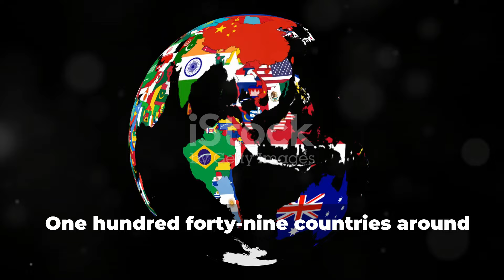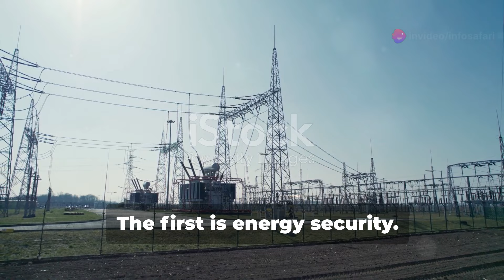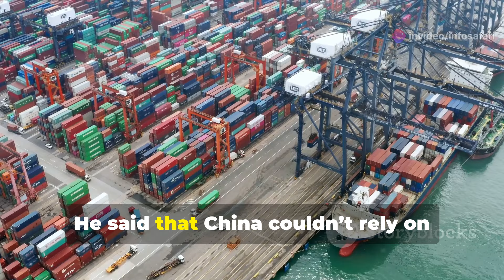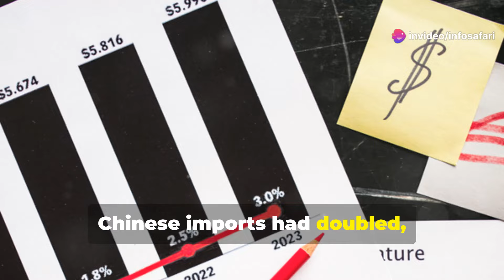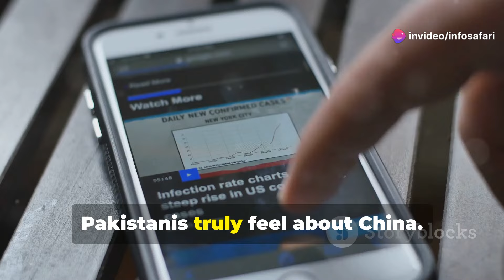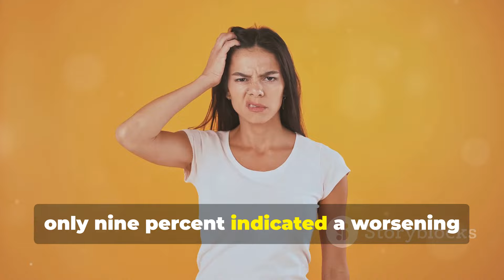Why Pakistan is the SECRET to China Global Success| Info Safari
Discover how China's Belt and Road Initiative (BRI) is reshaping global trade and its significant impact on Pakistan's economy. In this video, we dive deep into the China-Pakistan Economic Corridor (CPEC), the flagship project of BRI, exploring its origins, benefits, and the strategic importance for both nations. Learn about the historical Silk Road, China's massive investments, and how CPEC is transforming regional stability and development. Join us on Info Safari as we uncover the hidden stories behind this ambitious global project.

OUTLINE:
00:00:00
Introduction to China's Belt and Road Initiative

00:00:08
China's Key Partner

00:00:26
The China-Pakistan Economic Corridor (CPEC)

00:01:00
Impact of CPEC on Pakistan

00:01:50
Energy Security and CPEC

00:02:29
CPEC and New Market Access

00:02:53
China's Economic Nationalism

00:03:40
Regional Stability and Metal Exports

00:04:18
Pakistan's Changing Trade Dynamics

00:04:54
Perceptions of China in Pakistan

00:06:04
The Secret of BRI's Success

CPEC
China's global investments
Gwadar port
Silk Road revival
Pakistan's economic growth
Chinese infrastructure projects
BRI impact on Pakistan
Xinjiang region
Oil and gas trade routes
Middle Eastern energy exports
China-Pakistan trade
CPEC jobs creation
Pakistan's electricity supply
Economic development
Regional stability
Pakistan-China relations
China's energy security
BRI success stories
Pakistani exports
Chinese investments
Renewable energy in Pakistan
CPEC infrastructure
Marshall Plan comparison
Global trade routes
Pakistani copper exports
China's renewable energy
Trade war impact
New market access
Chinese engineering
CPEC benefits
China's self-sufficiency
Regional partnerships
Economic nationalism
Counter-terrorism in Pakistan
Metal exports to China
Pakistani agriculture
China’s EV industry
US-China trade tensions
BRI global network
Pakistan's development capacity
CPEC flagship project
Economic corridor
Chinese technology
Infrastructure investment
Strategic importance of CPEC
Pakistani economy
China’s global strategy
Pakistan’s future growth